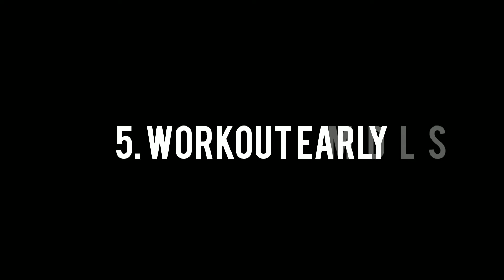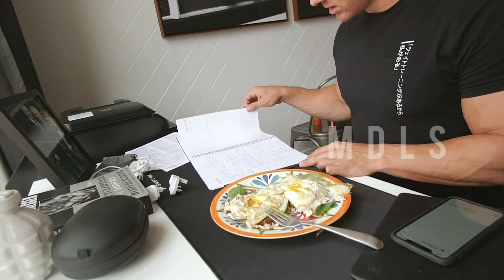Rise and Shine: Secrets to Master Consistent Early Morning Wake-ups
Struggling to wake up early? Rise and shine with ease by mastering the art of consistent early morning routines!

In this video, we’ll uncover proven strategies to reset your sleep schedule, develop powerful morning habits, and make waking up early a breeze.

Learn the importance of creating a sleep-friendly environment, crafting a motivating morning ritual, and avoiding common pitfalls like snooze buttons and late-night distractions. These tips will transform your mornings and boost your productivity!